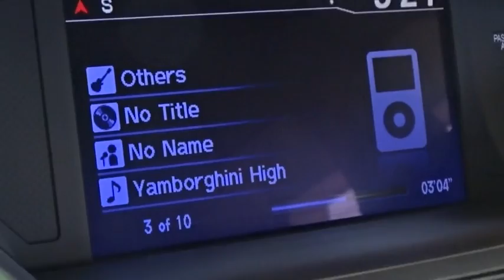2015 Honda Pilot Woodside, Queens, Manhattan, Whitestone, Brooklyn, NY 168333T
2015 Honda Pilot

Paragon Honda
57-02 Northern Blvd